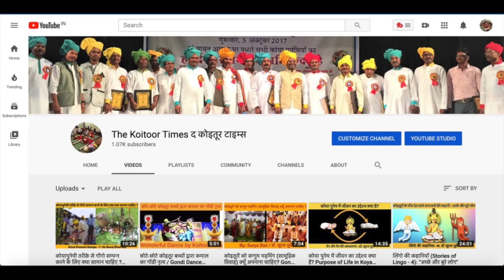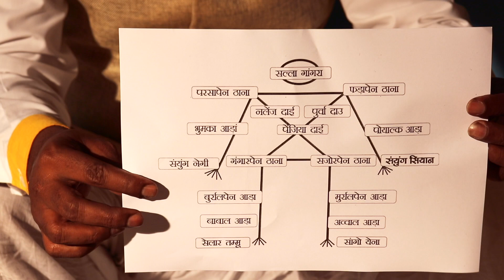कोया पुनेम में रोन गोंगो करने की विधि, How to perform Ron Gongo ? - Dr. Suraj Dhurvey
गोंगो करने की विधि
गोंगो कोया पुनेम में एक  आराधना प्रक्रिया होती है जिसमें हम अपने मृत और जीवित पारिवारिक एवं प्राकृतिक शक्तियों का आह्वानकरते हैं और उनके प्रति श्रद्धा और विश्वास प्रकट  करते हैं। हम गोंगो में अपने आसपास  की शक्तियों को उनकी मदद और सहायताके लिए धन्यवाद एवं आभार भी ज्ञापित करते हैं और भविष्य में आने वाली किसी परेशानी या मुसीबत से बचाने की प्रार्थना भी करतेहैं।
ये प्राकृतिक शक्तियाँ हमेशा हमारे आस पास मौजूद रहती हैं उन्हें आप कभी भी सम्मान के साथ हेत करके बुला सकते हैं ।
कोया पुनेम में मुख्य 18 पेन ठानों का हेत किया जाता है जो निम्नलिखित हैं :-

1. पेंजिया दाई ठाना
2. पूर्वा दाऊ ठाना
3. नालेंज दाई ठाना
4. फड़ापेन ठाना
5. परसापेन ठाना
6. सज़ोर पेन ठाना
7. गंगार पेन ठाना
8. सल्ला गांगरा ठाना
9. पोयाल्क़ पेन ठाना
10. भुमका ठाना
11. संयुंग सियान ठाना
12. संयुंग मुठवा ठाना
13. बुर्रालपेन ठाना
14. मुर्राल पेन ठाना
15. अव्वाल पेन ठाना
16. बाबाल पेन ठाना
17. सांगो येना ठाना
18. सेलार तम्मू ठाना
इसके अलावा भी स्थानीय ख़ैरो दाई, भीमाल पेन, दूल्हादेव, खील मुठवा इत्यादि का भी हेत करते हैं !

डॉ. सूरज धुर्वे